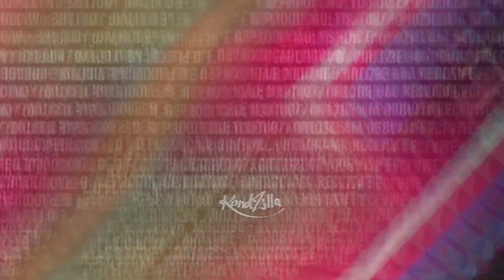Quem É Fanieh - Conheça a MC Luzi do Sintonia (KondZilla)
Barbara Stefanie da Silva Moura, mais conhecida como Fanieh, ou até MC Luzi por atuar na série Sintonia da NETFLIX, encostou aqui no Portal KondZilla e falou detalhes sobre sua carreira e história, pega a visão ai!

Diretor Geral: Konrad Dantas
Produtor: Konrad Dantas
Produção Executiva: Monica Cason
Coord. de Conteúdo: Lui Santos
Diretor: Lucas Andrade
Coord. de Pós-Produção: Thais Alves
Edição e Finalização: Gustavo Nascimento
Jornalista: Wenderson França
Produção de base: Bianca Iatalesse
Ass. de Produção: Gabriel Prado
Diretor de Arte: Fabrizio Scott
Motion: Guilherme Assis